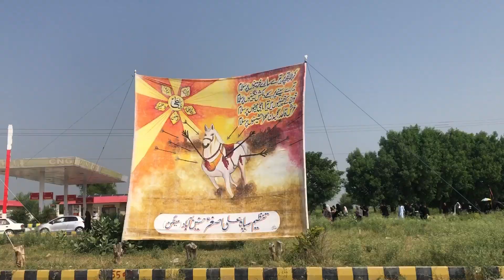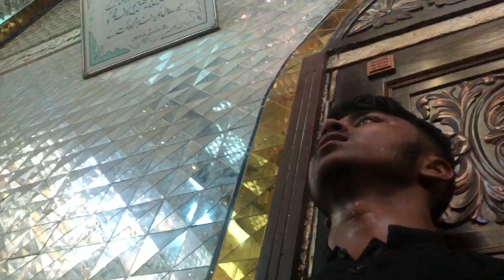Arbaeen Walk 2022 Chakwal To Balkasar | Safar e ishq Mishi